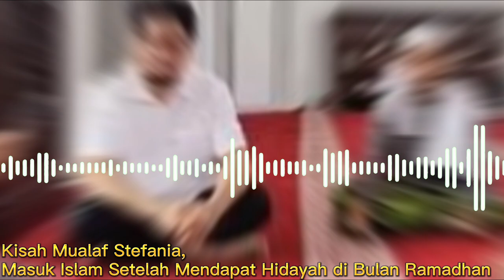Kisah Mualaf Stefania, Masuk Islam Setelah Mendapat Hidayah di Bulan Ramadhan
Pada video ini kami menceritakan mengenai Kisah Mualaf Stefania, Masuk Islam Setelah Mendapat Hidayah di Bulan Ramadhan. Inilah kisahnya!